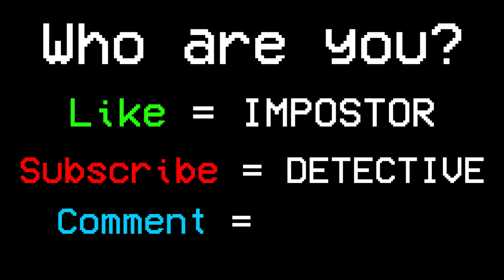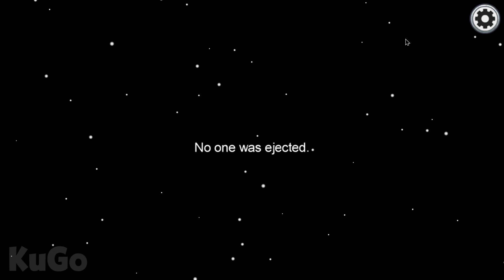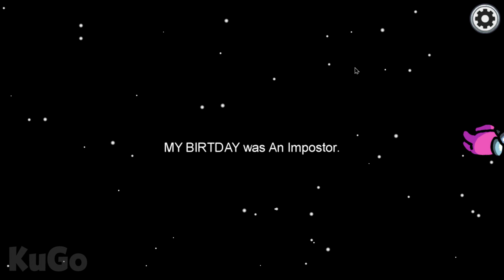Perfect Timing Moments in Among Us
Perfect Timing Moments in Among Us, Among Us Memes, Among Us Animation Best Moments, Among Us Pets Hack, Mod Apk, 999 iq Impostor Funny Animation - Top Free Mobile Best Games on iOS iPhone / Android 2020 Video.